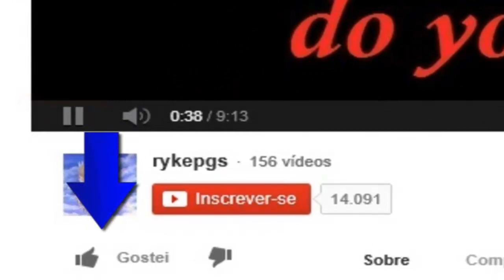Cruzamento - Dragão Cocô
Maneiras conhecidas:

Dragão Lama + Dragão do Vento (Lendário)
Dragão Espelho (Lendário) + Dragão Lendário

Não deixe de ler sempre as descrições, um grande abraço e boa sorte ;D